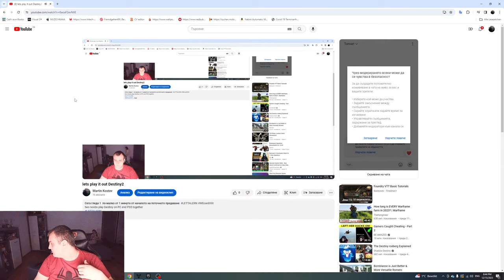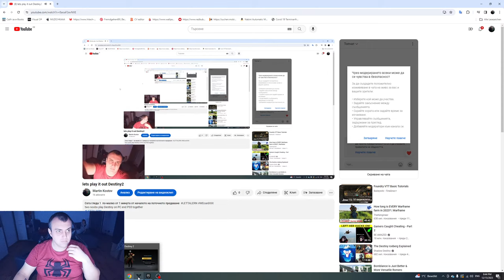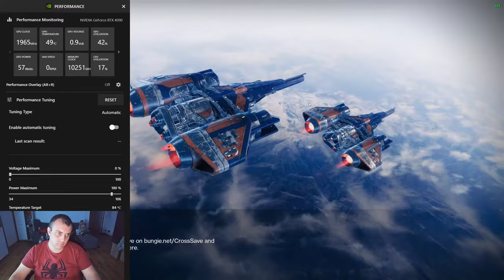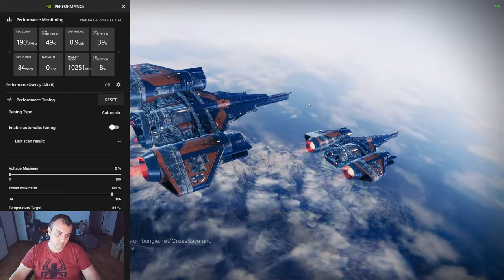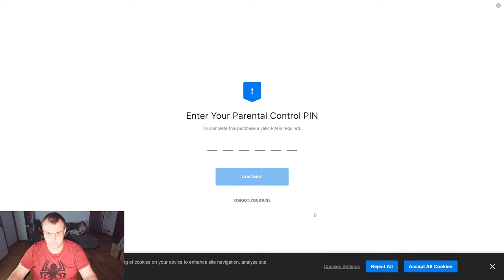lets play it out Destiny2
two noobs play Destiny on PC end PS5 together